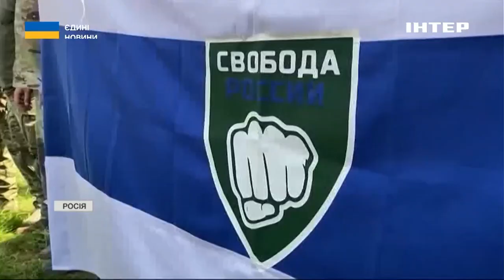Санкції проти росії: експерт розповів, як впливають обмеження на хід війни